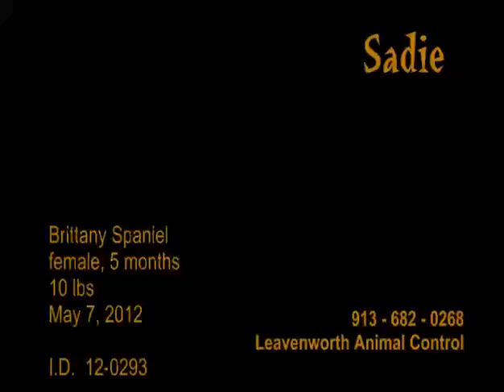Sadie, Brittany Spaniel puppy - ID 12-0293, May 7, 2012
Hi, world. Where is my true love??? Is it you? Please adopt me. I need lots of cuddling. Belly rubbing. Jumping. Playing ball. I want to kiss you. Right now I'm temporarily residing at Leavenworth Animal Control. Please come take me with with you!

Love,

Sadie